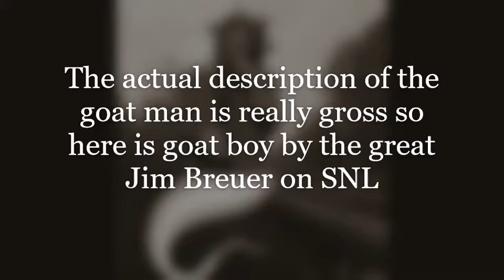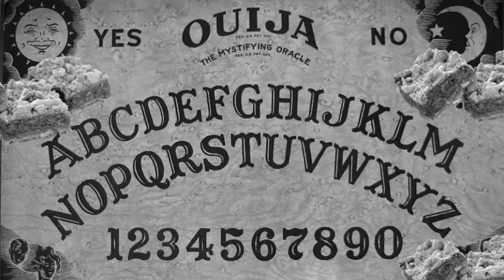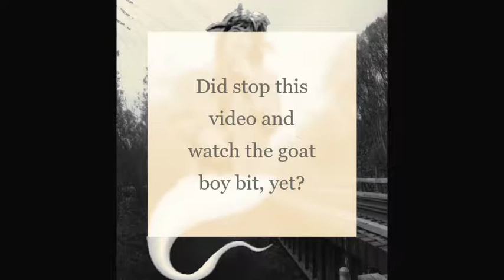How haunted is our Ontario: Newmarket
With a new market comes new haunting's, in a place that has a few! Join me as I figure out what is truly haunting in this market of Ontario!